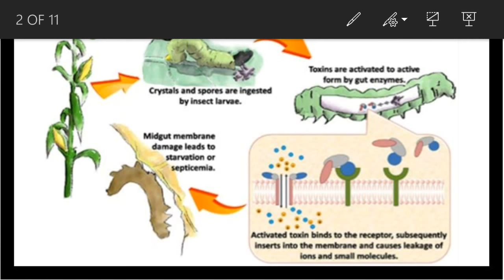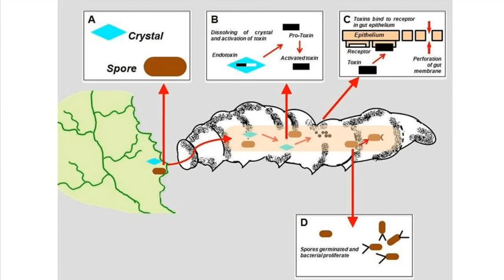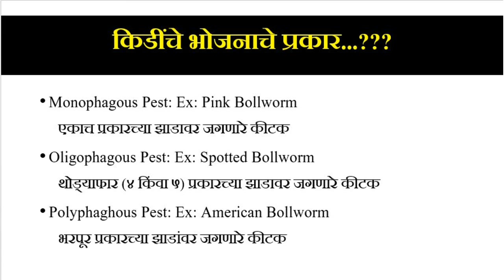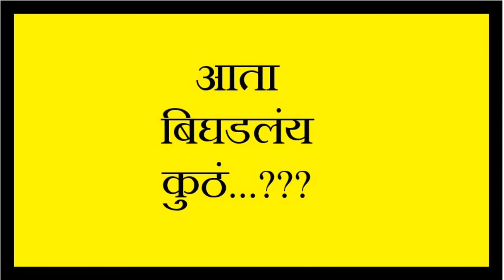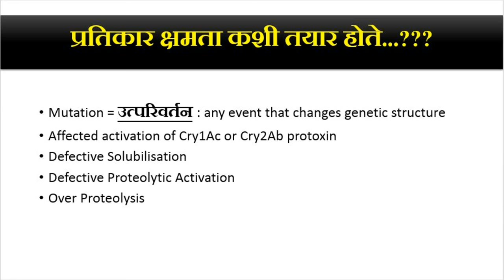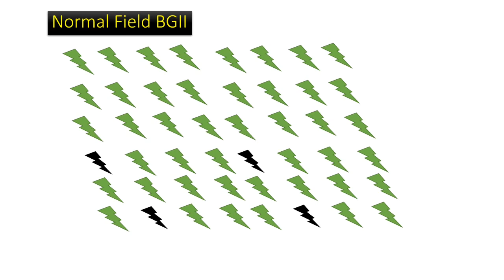गुलाबी बोंडअळीच्या पोटात नेमकं काय घडत ? What actually happens in Pink Bollworm stomach?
This video is all about happenings inside stomach of Cotton Bollworm. It will give you fair idea of how GM technology works on pests. Kapus Pikatil bondali kashi marate. kapus pika ch janukiy badal kelel GM Crop kase kaam kartat?

Kapus Pikache Yogya Vyavsthapan
Kapus Pikache sanrakshan
Kapus pikatil kitaknashak faware
kapus pik niyojan
bondali niyojan, gulabi ali, kapashitil bondali,
Gulabi Bondali chi niyojan
Gulabi bondali baddal mahiti
kapus pikache vyavsthapan
kapus pikache sangopan
gulabi ali
गुलाबी बोंडअळीसाठी नवीन उपाययोजना
कापूस पिक नियंत्रण
गुलाबी बोंडअळी नियंत्रण
नपुंसक नर पतंग पध्दत
Control by Sterile PBW Male moth
bond ali cotton
cotton bond ali
bondali
bond ali
gulabi bond ali niyantran
gulabi bondali niyantran
gulabi bond ali
bondali kapashi
kapashi bond ali
bondali niyantran
kapus favarni
गुलाबी बोंड अळी
कापूस बोंडअळी
कापूस बोंड अळी
कापूस बोंडआळी
कापूस खत व्यवस्थापन
gulabi bond ali mahiti
जनुकीय बदल केलेले पीक खाल्ल्या नंतर बोण्डअळी च्या पोटात नेमकं काय घडत ? हे ह्या विडिओ मध्ये सांगण्याचा एक प्रयत्न केलेला आहे.